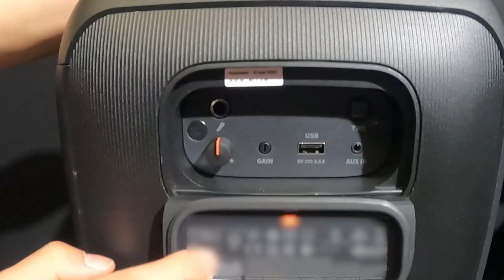JBL Boombox 3 - MAIS ENERGIA SE APROXIMA!!!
Fala pessoal, video rápido com intuito maior de atualizar aos interessados sobre os novos lançamentos da JBL para 2022, enfatizando a nova Boombox 3.

Esta interessado, vamos nesta!!!

**Tem condições  e DESEJA ajudar o canal a seguir trazendo conteúdos de tecnologia independente?

Links Para Compras Com os Melhores Preços:

**JBL Boombox 2 Preta ( Amazon Br)
**JBL Boombox 2 Camulhada ( Amazon Br)

** Outras Caixas vendidas na Amazon BR

JBL Partybox 310 ( Amazon BR)

Partybox 110 - Disponível Apenas no site JBL Oficial( Por Enquanto).

Bose S1 Pro ( Amazon BR)

Anker Motion Plus , Site da Amazon

Mifa a90 site da Amazon

 ** Outras Caixas na Amazon aqui do Brasil:

PROMOÇÃO JBL XTREME 3 ( preta )

Link para compras da XTREME 3 azul na Amazon Brasil:

______________________________xxxxx_____________________________________________________

#PREÇOS AINDA MAIS BAIXOS VIA IMPORTAÇÃO

**Anker Soundcore 3 - Aliexpress

**Anker Motion Plus - Aliexpress
**Anker Motion Boom - Aliexpress
** MIFA Wildbox - Aliexpress

** Fones Anker Soundcore  Q30

** MIFA - A90 - Aliexpress

Iluminação Que Uso:

**Tocha Sokani - X60 RGB

** Bastão de LED - Sokani x25 RGB

** TOCHA LED GODOX SL60W

**Bastão LED LUXCEO p200 RGB

** Octabox - TRIOPO - 90CM com GRID

** Yongnuo Softbox difusor para LEDS Painel

**Tripes Que Utilizo:
K&F Concept

Miliboo - mtt601a

Samyang Rokinon 85mm f1.4